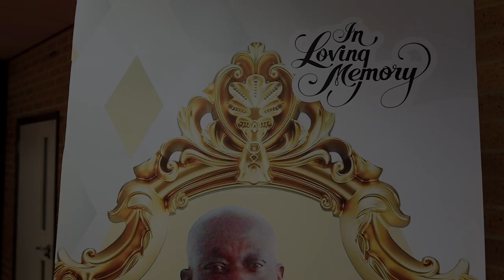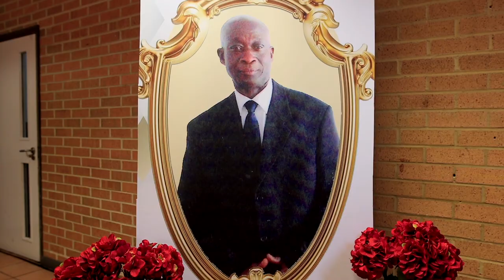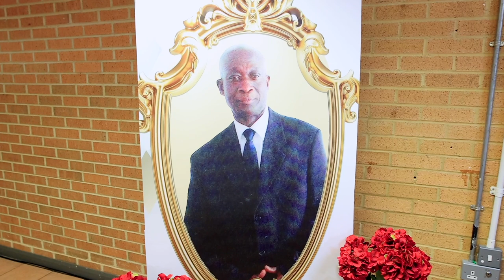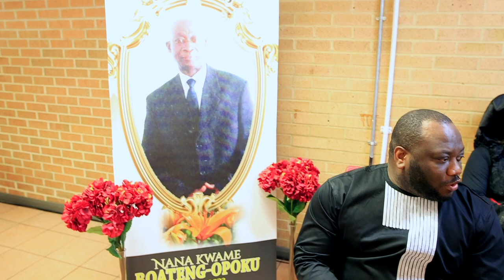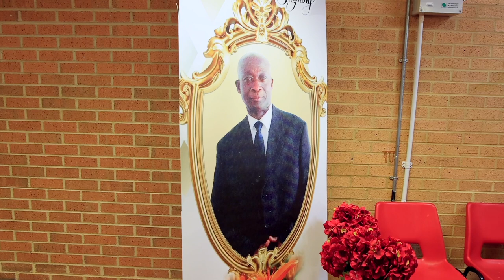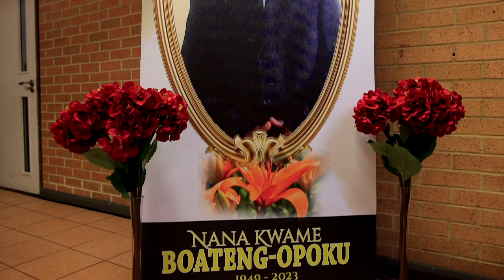NANA KWAME BOATENG OPOKU'S FUNERAL RITES-LONDON